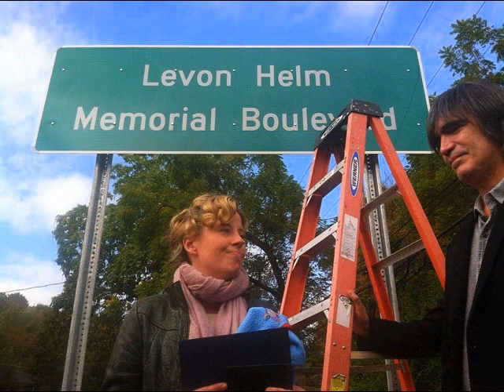Lost On The Way To Levon's - Chris Kelley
Unofficial video of Chris Kelley's tribute to Levon Helm and his Rambles -  Music produced by Gawain Mathews -Performed by Gawain Mathews, Kyle Caprista, Leah Tysse, and Chris Kelley
Recorded at Gawain Mathews Music Studio San Pablo CA from the  album The San Pablo Sessions - Chris Kelley